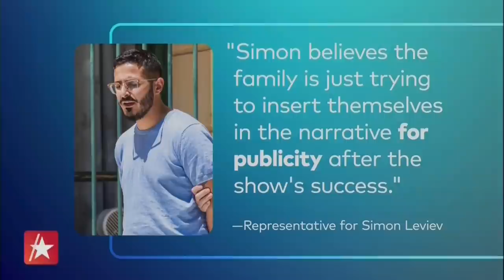'Tinder Swindler': Member Of Family Suing For Alleged Fraud Speaks Out (Exclusive)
Simon Leviev, the subject of Netflix's "The Tinder Swindler," allegedly changed his last name in an attempt to impersonate a member of the influential family of diamond tycoon Lev Leviev. This week, the real Leviev family sued Simon, alleging he defrauded them and hurt their family business. In an exclusive interview with Access Hollywood, Lev's daughter Chagit Leviev speaks out. Meanwhile, Simon's rep tells Access that his client believes the family is just out "for publicity" after the documentary.